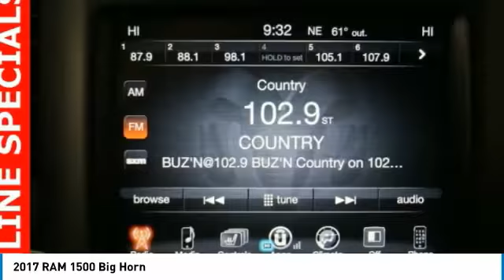2017 RAM 1500 Forest Lake MN P13743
2017 RAM 1500 Big Horn